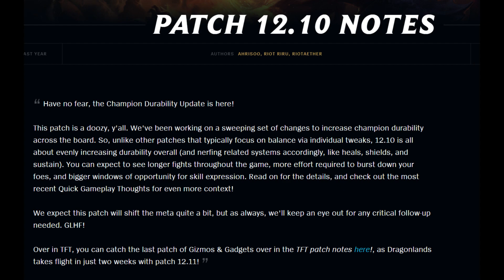Have no fear! Champion Durability Patch is here